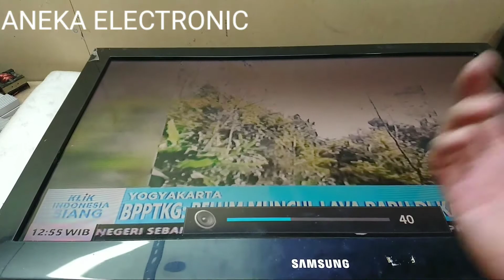Cara memperbaiki Tv ada suara tidak ada gambar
Cara memperbaiki tv ada suara tidak ada gambar atau memperbaiki tv lcd samsung dengan kerusakan layar gelap  suara normal dengan type lcd samsung LA32E420 jadi kerusakan tv Samsung hanya ada suara memperbaiki tv lcd rusak sprti di atas bisa Dari blok inverter atau lampu backlight nya yg bermasalah karena kalo layar gelap layar masih ada remang2 gambar nya sedangkan suara tetap ada normal jadi sebelum mati TV lcd gambar gelap lalu mati total lampu backlight nya sama layar bagian atas tampak kurang terang sedangkan yg bagian tengah ke bawah gambar normal terang setelah pengecekan ternyata yg bermasalah lampu neon nya yg nyala nya merah ga normal Langsung saja memperbaiki backlight tv lcd dengan cara kita ganti lampu neon nya yg masih normal dan stelah ganti lampu neon nya tv pun normal kembali dan tidak mati lagi lampu layarnya